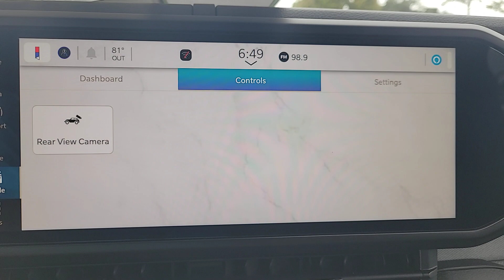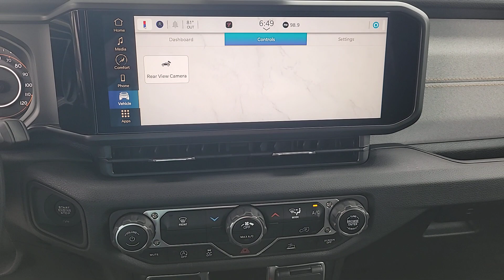2024 Jeep Wrangler New Smyrna Beach, Port Orange, Daytona Beach, Deltona, Sanford, FL W124076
Sarge Green Clearcoat New 2024 Jeep Wrangler Sport available in New Smyrna Beach, Florida at New Smyrna Chrysler. Servicing the Port Orange, Daytona Beach, Deltona, Sanford, FL area.

New Smyrna CJDR
2555 FL-44

ENGINE: 2.0L I4 DOHC DI TURBO W/ESS,TRANSMISSION: 8-SPEED AUTOMATIC (850RE)  -inc: Adaptive Cruise Control w/Stop  Anti-Lock 4-Wheel Disc Brakes  Selec-Speed (TM) Control,QUICK ORDER PACKAGE 22B SPORT  -inc: Engine: 2.0L I4 DOHC DI Turbo w/ESS  Transmission: 8-Speed Automatic (850RE),DEEP TINT SUNSCREEN WINDOWS,BLACK  CLOTH LOW-BACK BUCKET SEATS,SARGE GREEN CLEARCOAT,Four Wheel Drive,Power Steering,ABS,4-Wheel Disc Brakes,Brake Assist,Brake Actuated Limited Slip Differential,Steel Wheels,Conventional Spare Tire,Tow Hooks,Tow Hooks,Intermittent Wipers,Variable Speed Intermittent Wipers,Rollover Protection Bars,Convertible Soft Top,Fog Lamps,AM/FM Stereo,Satellite Radio,Bluetooth Connection,Requires Subscription,MP3 Player,Steering Wheel Audio Controls,Auxiliary Audio Input,Driver Adjustable Lumbar,Driver Adjustable Lumbar,Rear Bench Seat,Adjustable Steering Wheel,Trip Computer,WiFi Hotspot,Keyless Start,Cruise Control,Cloth Seats,Bucket Seats,Driver Vanity Mirror,Passenger Vanity Mirror,Floor Mats,Smart Device Integration,Trip Computer,Immobilizer,Traction Control,Stability Control,Traction Control,Front Side Air Bag,Tire Pressure Monitor,Driver Air Bag,Passenger Air Bag,Front Head Air Bag,Rear Head Air Bag,Passenger Air Bag Sensor,Back-Up Camera,3.45 Overall Top Gear Ratio,Wheels: 17 x 7.5 Black Steel Styled,Cloth Low-Back Bucket Seats,Normal Duty Suspension,Radio: Uconnect 5 w/12.3 Display,Auxiliary Battery,110 MPH Vehicle Max Speed Calibration,Start-Stop Dual Battery System,Non-Locking Fuel Cap w/o Discriminator,4-Wheel Disc Brakes,Electronic Stability Control,Front Bucket Seats,ParkView Rear Back-Up Camera,Tachometer,ABS brakes,Brake assist,Delay-off headlights,Driver door bin,Driver vanity mirror,Dual front impact airbags,Dual front side impact airbags,Front anti-roll bar,Front fog lights,Front reading lights,Integrated roll-over protection,Low tire pressure warning,Occupant sensing airbag,Outside temperature display,Overhead airbag,Passenger door bin,Passenger vanity mirror,Power steering,Radio data system,Rear anti-roll bar,Rear reading lights,Speed control,Steering wheel mounted audio controls,Telescoping steering wheel,Tilt steering wheel,Traction control,Trip computer,Variably intermittent wipers,8 Speakers,Compass,Front Center Armrest w/Storage,AM/FM radio: SiriusXM with 360L,Apple CarPlay/Android Auto,Hybrid traction battery type: none